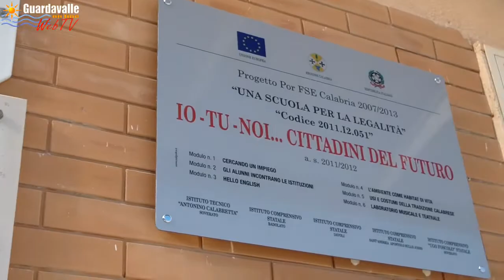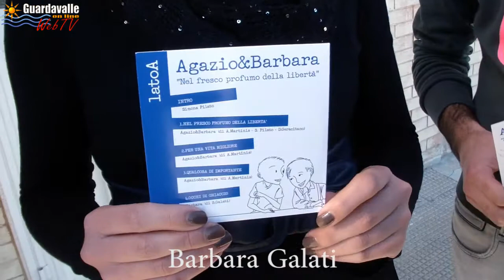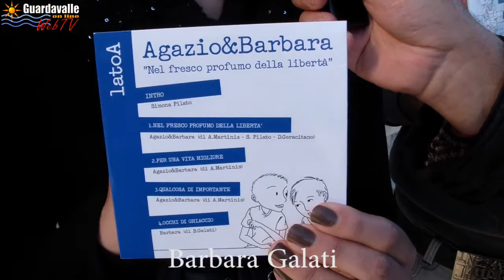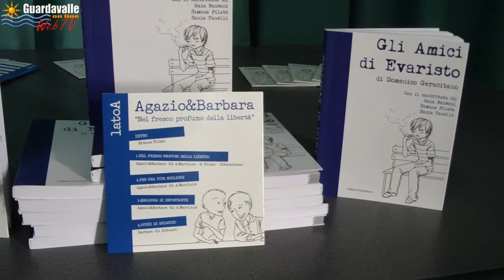Gli amici di Evaristo - Presentazione del libro presso l'Istituto Comprensivo di Badolato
Diario per una vita migliore.
Giovedi 29 novembre 2012 ore 9.00, scuola secondaria di I°, Badolato.
L'Associazione "Per Una Vita Migliore", fondata da Domenico Geracitano, da dieci anni aiuta a crescere i ragazzi e a condurli sulla strada della legalità attraverso l'omonimo diario e quest'anno anche attraverso il libro "Gli Amici di Evaristo" e la musica, anch'essa importante per la formazione dei giovani. Questo progetto interessa oggi oltre 13.000 ragazzi in tutta Italia dalle scuole primarie al mondo universitario. I protagonisti sono appunto i ragazzi che attraverso il loro aiuto e contributo ci spingono ad andare avanti. Con questo progetto noi vogliamo far conoscere a quanti più giovani possibile il senso della Legalità attraverso le frasi e le parole di coloro che vent'anni fa perdevano la vita per permetterci di vivere nella Legalità. Ecco cosa siamo riusciti a costruire in questi anni, ma ciò non è sufficiente: perciò unisciti a noi,